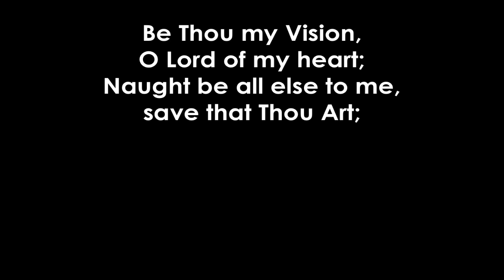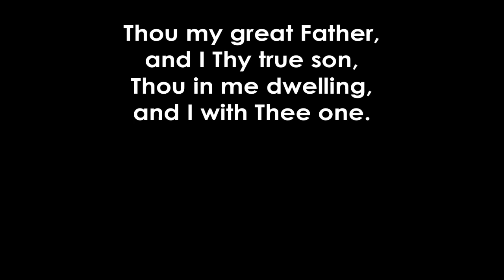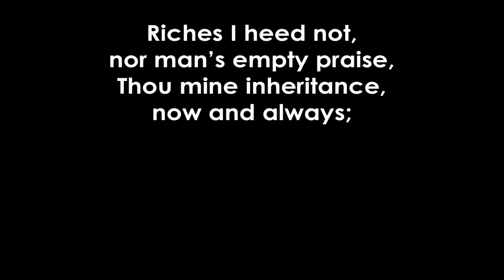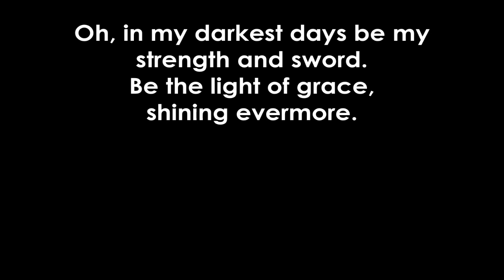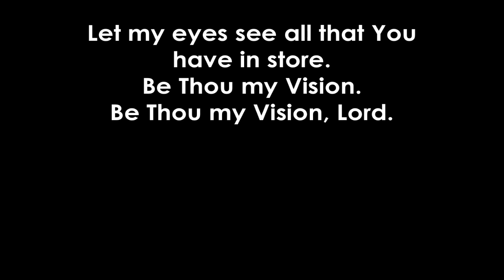Be Thou my Vision